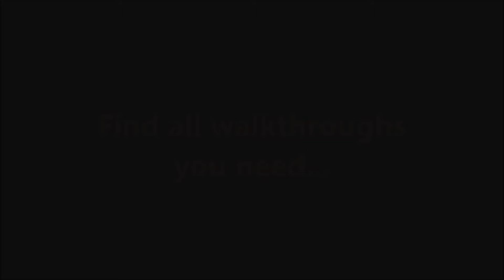Sky High Farm James's Center Level 8